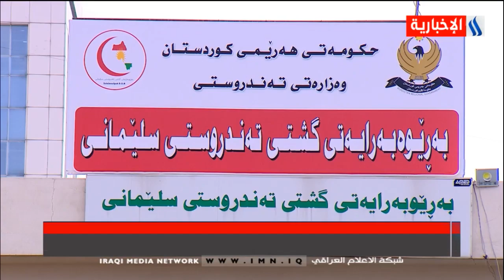نشرة اخبار كورونا /2020/11/14